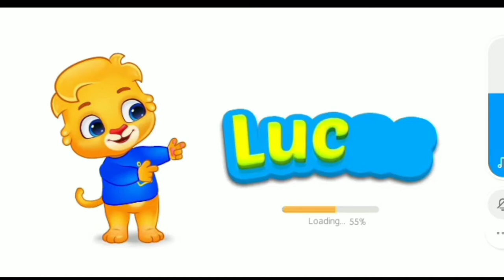Friends LUCAS will help us, learn one.(YELLOW A CAT)